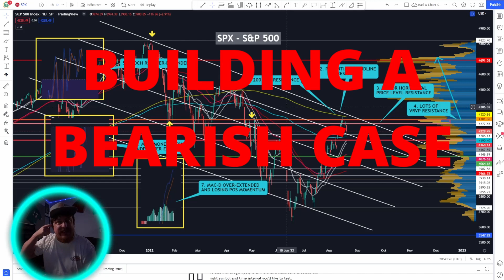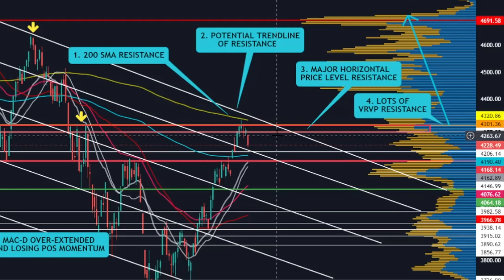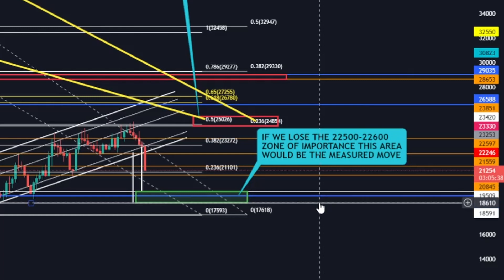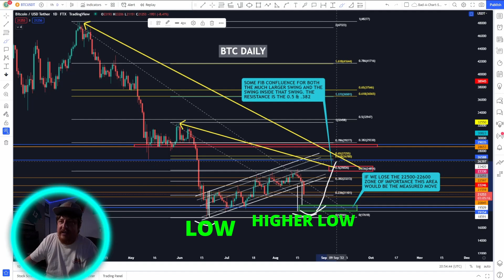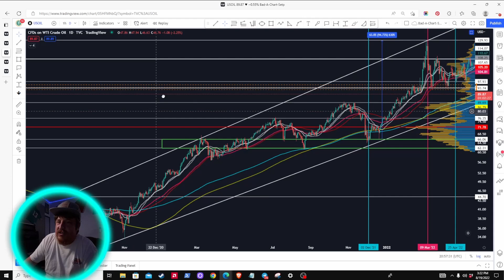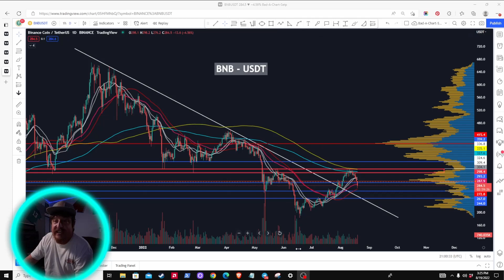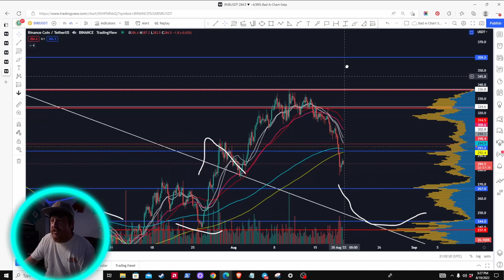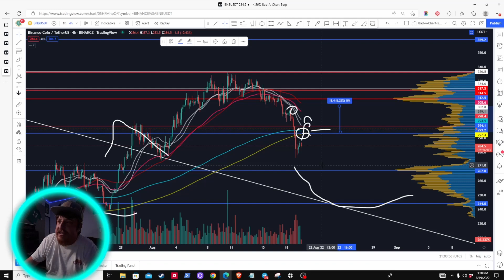OH NO! BITCOIN Just Took a BIG OL DUMP! At least we Saw It Coming. WHATS NEXT? Levels To Watch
Timecodes
0:00 - INTRO
0:47 - SPX (S&P 500) UPDATE - 7 Reasons For A Pullback
3:31 - BITCOIN Daily Update - Rising Channel Break-Down Target Zone
6:09 - Price Of Oil VS Price of Bitcoin - Inversely Correlated?
9:29 - BNB (Binance Coin) Leverage Short Update & Entry Ideas
13:39 - OUTRO

***ADDITIONAL CHAT GROUPS WILL BE IN
THE PINNED MESSAGE AFTER YOU JOIN***

Channel Description:
& MORE